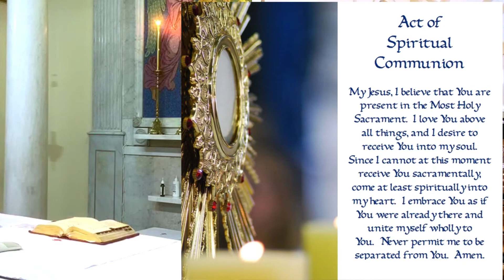Wednesday 24th week in ordinary time